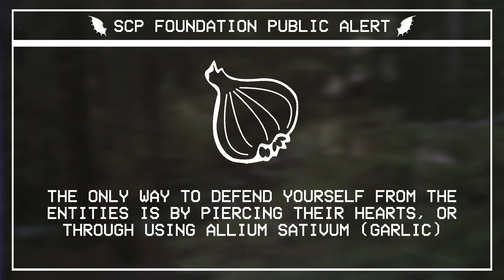VAMPIRE ATTACK - SCP EAS